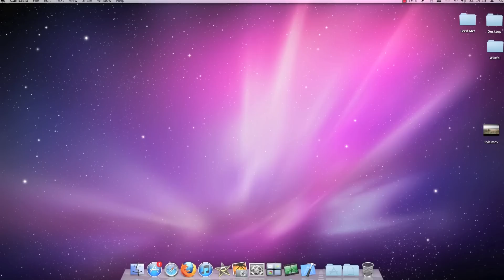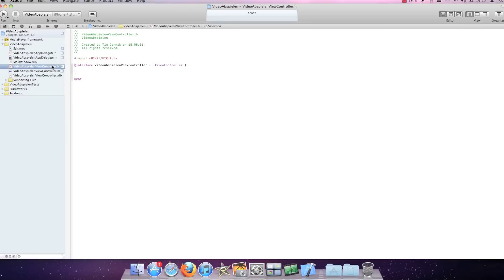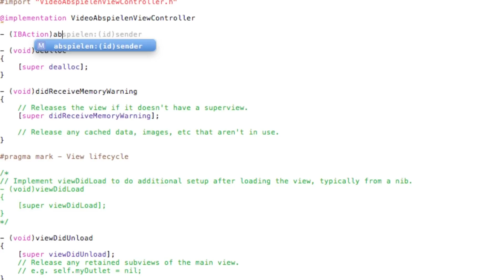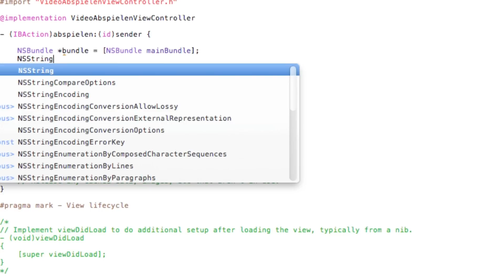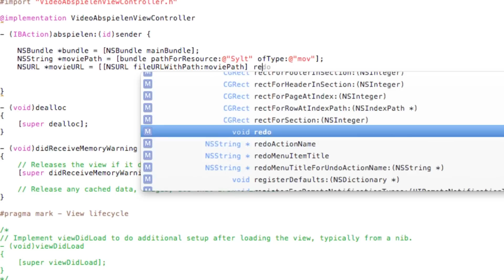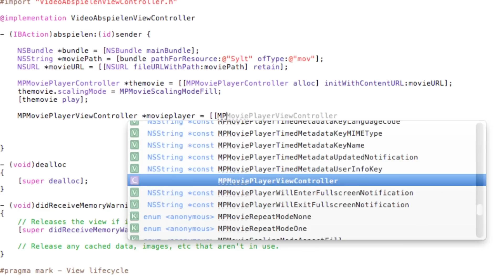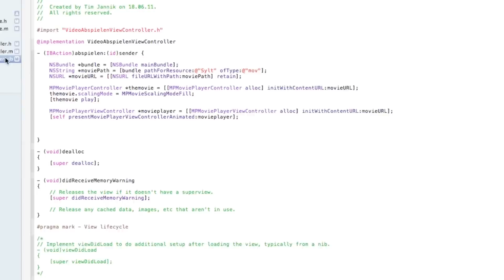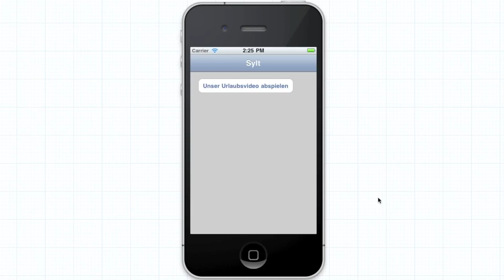Xcode 4 Tutorial Deutsch - Video abspielen - Full HD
Heute erstellen wir ein kleines App. Indem man auf einen Button drückt, wird ein Video abgespielt.